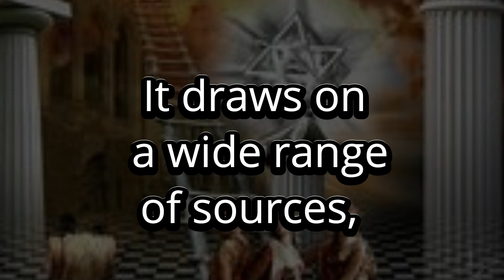Is Freemasonry a Science?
Freemasonry is the largest and oldest fraternity in the world, with many unanswered questions. We will answer them all, here. One by one.